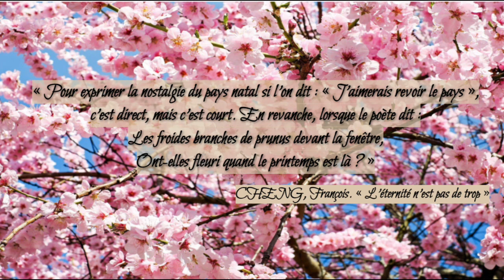Voyage au bout de la nostalgie Ludovica Cipollone Léa Poulet